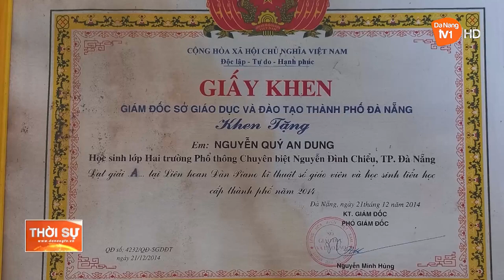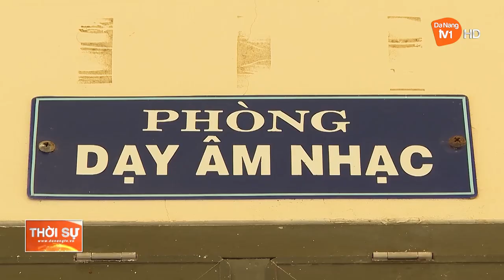NỮ SINH “VƯỢT BÓNG TỐI” VỚI NIỀM ĐAM MÊ ÂM NHẠC